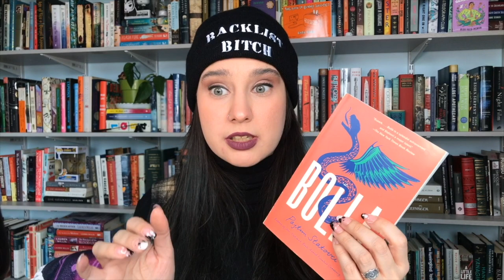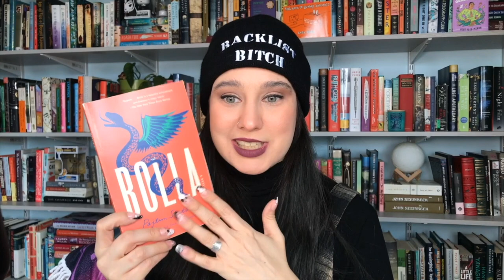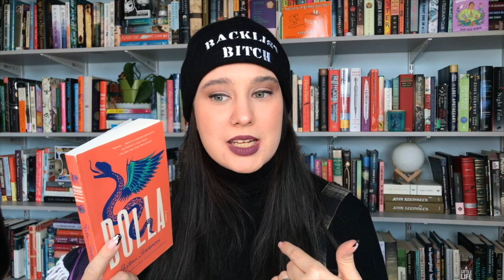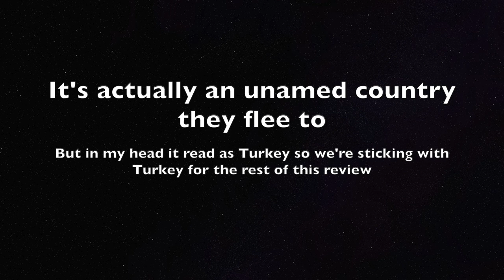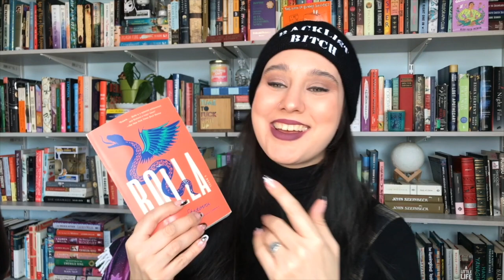Rambling Book Review - Bolla by Pajtim Statovci - ** SPOILERS **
It's bleak, it's sad, and I don't really like the characters, but MAN IS THIS BOOK GOOD!

TBR Lowdown Now Has It's Own Channel!!!

📖 I've been unhauling books on PangoBooks! If you want to check out what's on my unhaul shelf

- Alyssa ❤